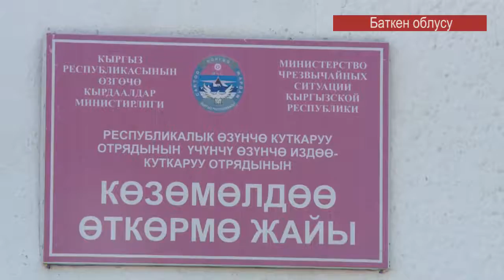Баткендеги өзгөчө кырдаалга даярдык